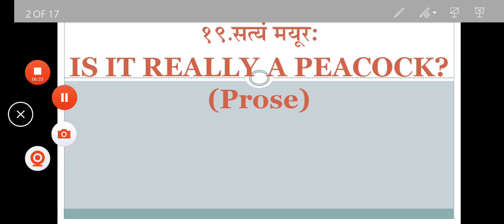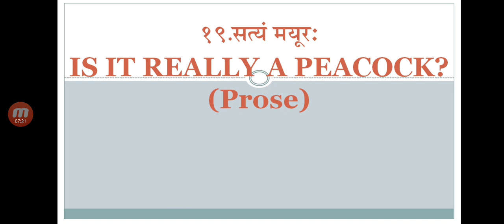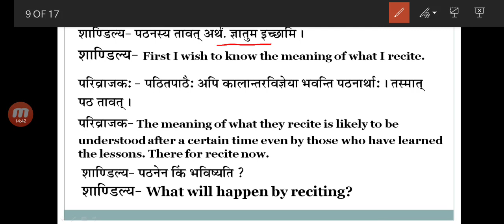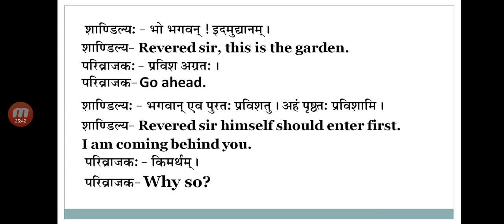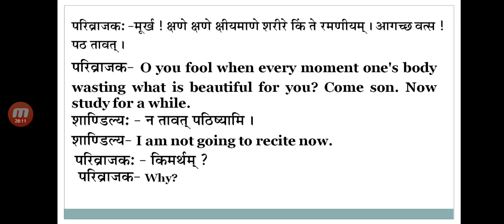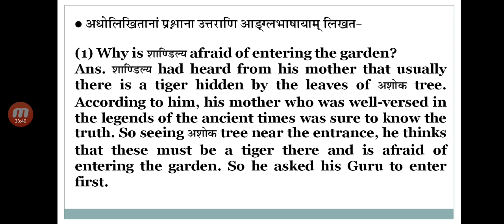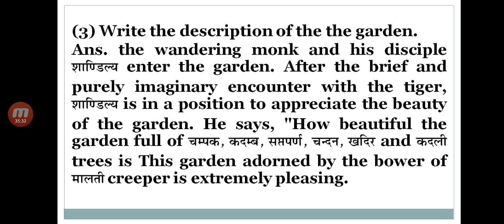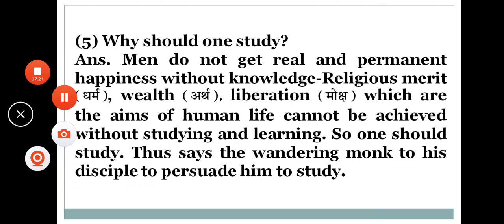SANSKRIT LEC-38 CH-19 19-12 2020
Shri Gyanmanjari secondary school by NIKUNJ SIR